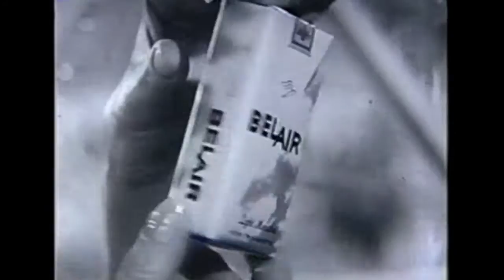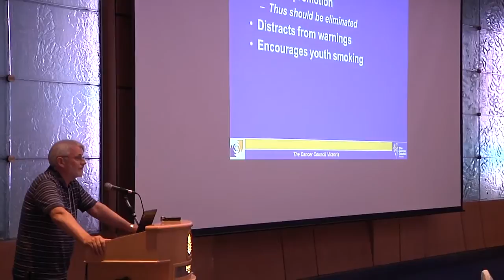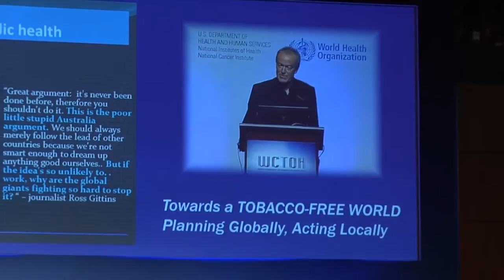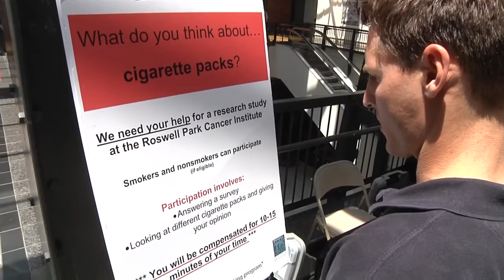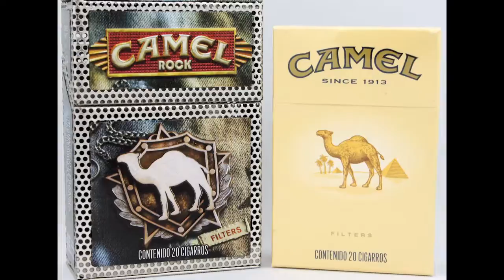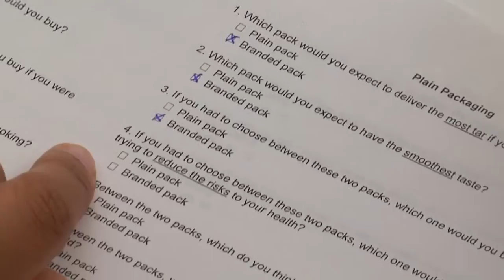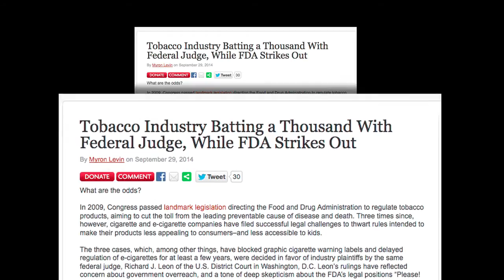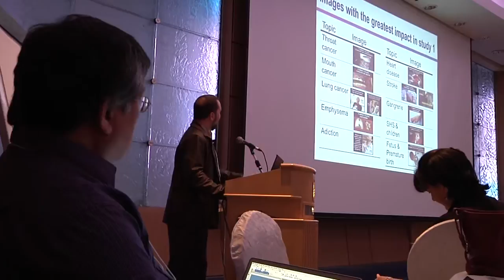ITC Project: Plain Packaging of Cigarettes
The International Tobacco Control Policy Evaluation Project (ITC Project), led by an international team of over 100 investigators in 20 countries, works to evaluate tobacco control policies and their effectiveness.  This report details how tobacco packaging plays a major role in tobacco advertising and marketing, as well as the potential health benefits of standardised or plain packaging regulations.